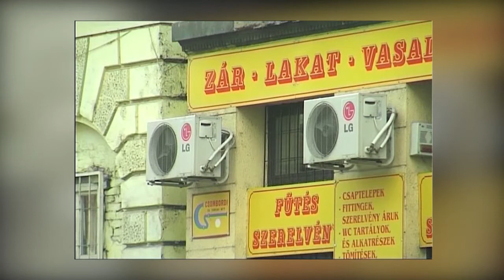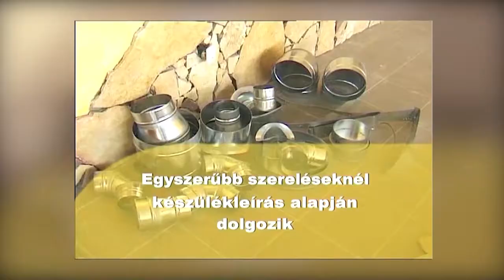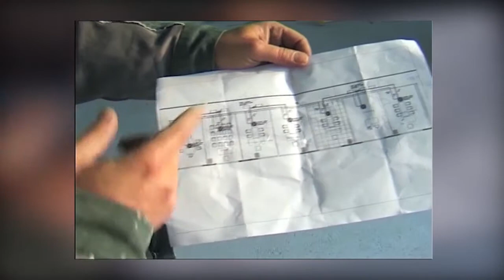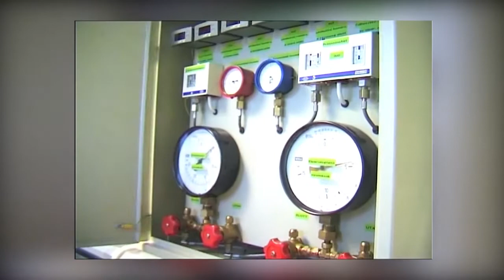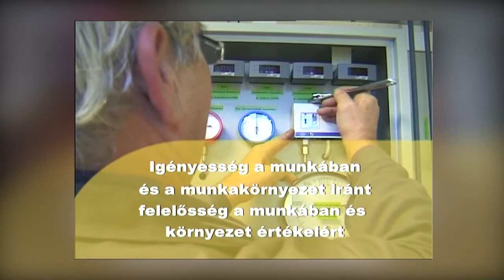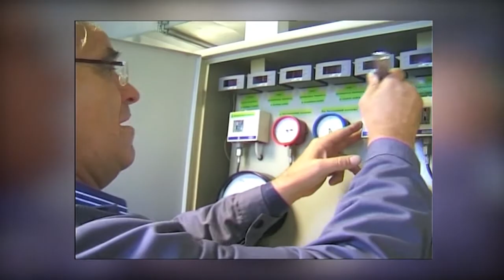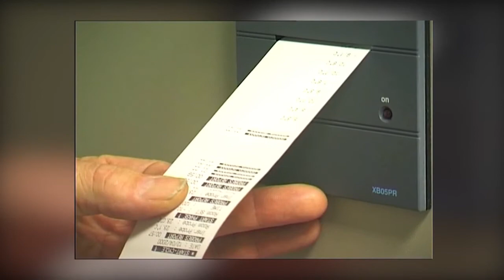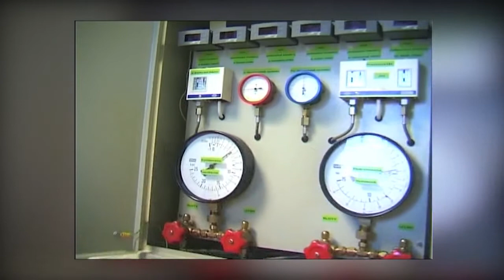7522 10 Szellőző, hűtő és klímaberendezés szerelő